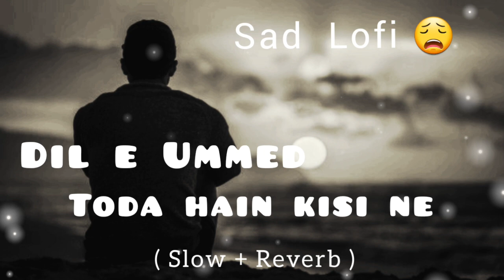Dil e Ummeed Toda Hai Kisi Ne | Lofi (Slow + Reverb ) | Bollywood Song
How a Bolywood Song Ended Up on the Radio

hindi songs
bollywood songs
new hindi songs
hindi song
hindi romantic songs
arijit singh
atif aslam
jubin nautiyal
armaan malik
new hindi songs 2023
bollywood mashup
shreya ghoshal
indian song
neha kakkar
punjabi mashup
love mashup
latest songs
mashup
tseries
song
hindi heart touching songs 2023
lofi mashup
tseries songs
hindi gana
indian songs 2023
bollywood
dj song
80's disco songs
romantic songs
new songs
latest hindi songs 2022
top indian trending songs
shorts
youtube shorts
no copyright song
remix dj song
old songs
old hindi songs
nonstop disco hits
disco songs
best disco songs
disco songs 80's and 90's
bollywood hit's
gana
bollywood gaana
bollywood music
bollywood hit songs
gaana
music
hit songs
hit item song
hindi item song
popular item song
item song
bollywood item song
super india bollywood
super india video
super india analysis
super india marvel
comic verse
desinerd
pj explained
super super
comicverse
mcu shorts
super shorts
superhero short video
superhero shorts
super india
super india shorts
marvel shorts
kajol devgan status
kajol whatsapp status
karan arjun movie song
bollywood 90's song status
bollywood queen kajol
tribute to kajol
kajol movie song
kajol trending song
kajol song jaati hoon main
kajol song status
bollywood trending song
kajol status
bollywood song
bollywood status
bollywood actress status
bollywood song status
trending shorts
viral shorts
shorts video
short video
bollywood club 2023
yt shorts
short
bollywood club mix 2023
bollywood club party 2023
bollywood party mix 2023
bollywood 2023
best indian songs 2022
kumar sanu world record 28 song ||
retro non stop bollywood
nagin dance
dj exclusive mix 2022
bollywood old songs
retro dj song
old song
non stop bollywood retro dance party dj mix 2023
dj
bollywood retro nonstop dj
bollywood retro rimix
bollywood retro dj mix
bollywood 90s dance mix
bollywood 90's dance mix
bollywood 90s songs
90s song
90er mix
90's old is gold
90's dj song
90's dj rimix song
latest bollywood dance songs 2023
bollywoddsongs
90sromaticsongs
kumar shanu songs
khesari song
bhojpuri song mix all song khesari lal yadav
bhojpuri song mix all song
bhojpuri song mix
new holi song bhojpuri 2023 nonstop dj remix
nonstop dj song bhojpuri 2023 remix
dj nonstop bhojpuri song 2023
dj nonstop bhojpuri
new bhojpuri
latest bollywood dance songs
dj bhojpuri
hindi dj remix
bollywood non stop
non stop dj 2023
dj remix
all time hits
padmavat
jai jai shivshankar
sadi gali
dancing
dance
adults react
try not to move
try not to dance
try not to
bollywood movies
movies
latest bollywood party songs 2023
bollywood dance hits
bollywood dance music
bollywood dance mix
bollywood dance choreography
bollywood dance workout
bollywood dance scene
bollywood dance songs 2022
sheila ki jawani full song
tees maar khan
bollywood dance
sheila ki jawani
react channel
react
latest bollywood party songs
best bollywood party songs
bollywood trance mix 2023
viral dance
explore page
abcd wedding dance
bride groom dance
bride entry dance
viral wedding dance
o bedaerdeya
kiara sid wedding
bollywood wedding dance
deewane
billi billi
holi returns
viral reels
nora fatehi dance
desi girl dance
morni banke dance
pallo latke dance
abcd dance
abcd dance factory
explore
mind relax mashup
mind relax songs
hindi love songs 2023
mind relax lofi mashup song
mind relax lofi mashup arijit singh
love mashup lofi
midnight best sad song
1 hours sad song
30 minutes lofi song sad
mind relaxing mashup
bollywood dance mashup
bollywood club songs 2023
latest mashup
old
new